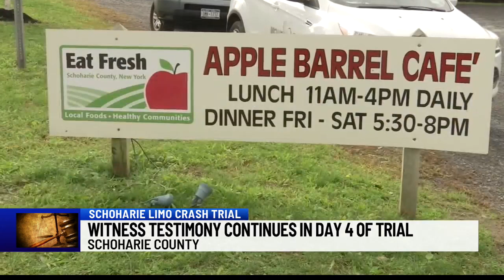Schoharie Limo Crash Trial: Witness testimony continues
A recap of trial day four.